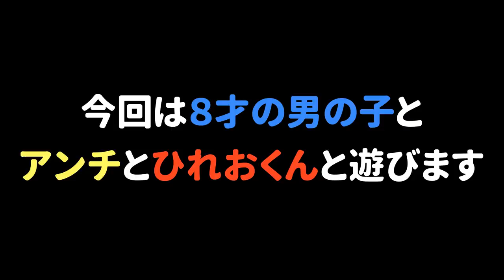アンチが８歳のキッズに嫌われて落ち込んでるｗｗｗ【スプラトゥーン２】